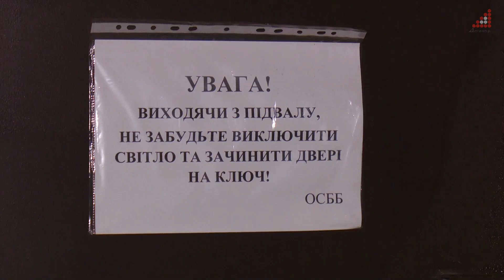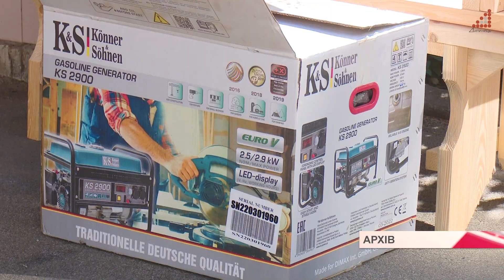Повітряні тривоги в комфорті. Як чернігівці облаштовують укриття в своїх будинках